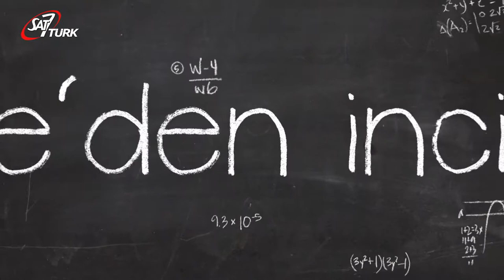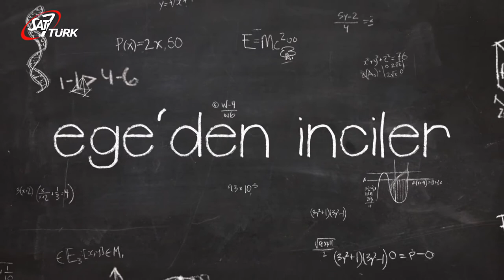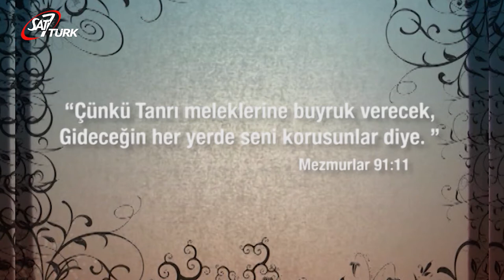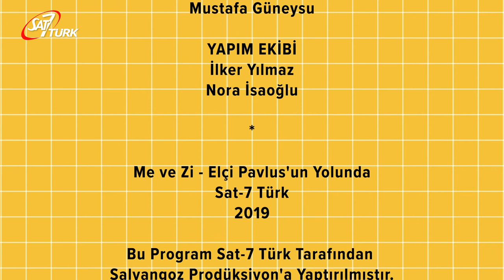SAT-7 TÜRK Çocuk - 24 Temmuz 2020